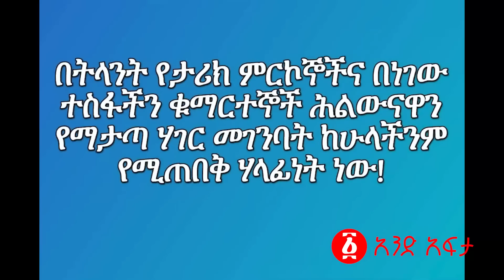"ጄ/ል አሳምነው ፅጌ ያሉት ደረሰ!" | "መጀመሪያ እነ ዘመነ ካሴን ፍቱ" | አብይ የፈሯት 11ኛዋ ሰዓት መጣች! | Ethiopia